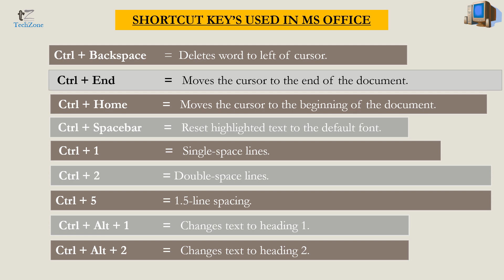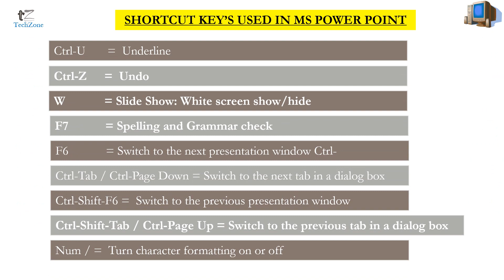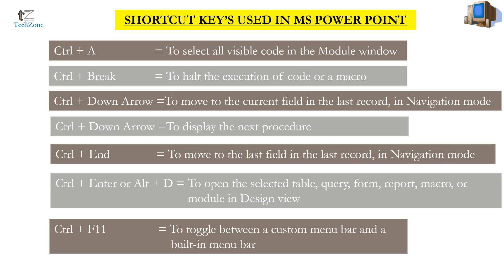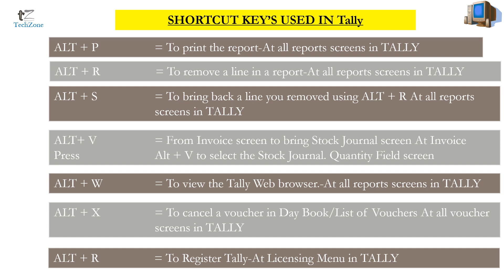Computer a to z shortcut keys | Keyboard Shortcut Using Ctrl in Hindi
Computer a to z shortcut keys | Keyboard Shortcuts Using Ctrl in Hindi

Creating a comprehensive list of A to Z shortcut keys for computers in a YouTube description can be quite lengthy. However, here's a condensed example:"Welcome to our A to Z shortcut keys guide for computers!
In this video, we cover essential keyboard shortcuts from A to Z, including shortcuts for navigation, text editing, and system commands. Whether you're a beginner or a seasoned user, mastering these shortcuts can significantly boost your productivity. Timestamps for each shortcut are provided below for easy navigation.

computer a to z shortcut keys in hindi,
computer ki shortcut keys a to z,
computer keyboard shortcut keys a to z,
a to z shortcut keys in computer hindi me,
computer all shortcut keys a to z,
computer a to z shortcut,
shortcut keys in computer keyboard from a to z,
shortcut keys of computer a to z in hindi,
30 shortcut keys in computer,
a to z keyboard shortcut keys,
shortcut keys of computer ctrl